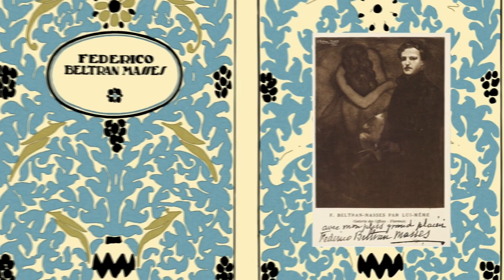Federico Beltran Masses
In his lifetime, Federico Beltran Masses was one of the most famous painters in the world and remains a true icon of the roaring 20s and 30s. In this video you can see some of his most important and dramatic paintings.